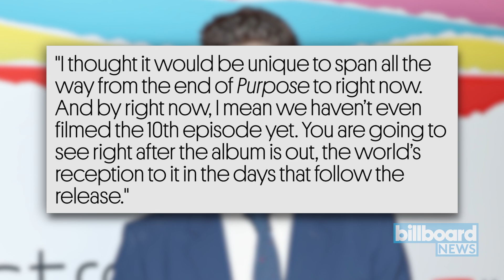What You Didn't Know About Justin Bieber's New YouTube Docuseries: An Inside Look | Billboard News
The long-awaited Justin Bieber documentary makes its debut at noon ET on Monday (Jan. 27) as a YouTube Original, and Billboard went behind the lens to get the narrative on how it came together.